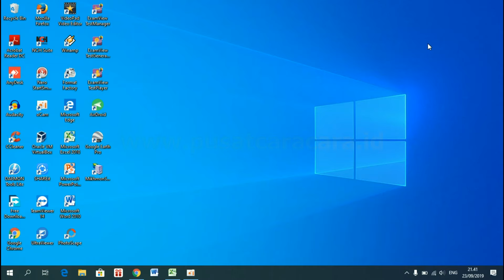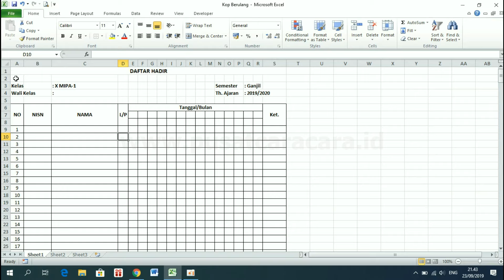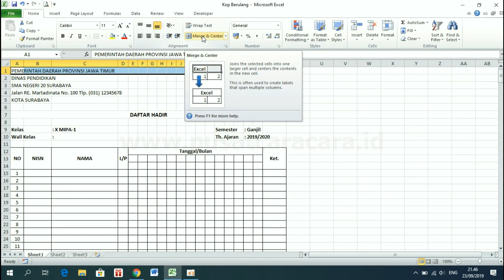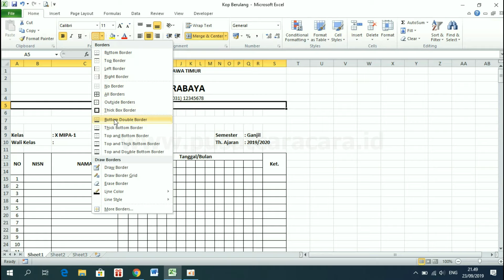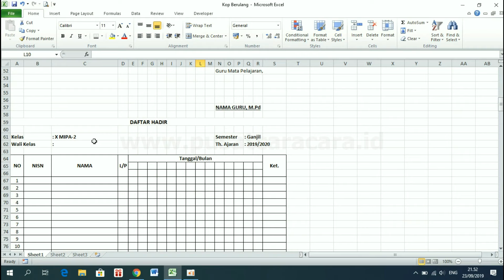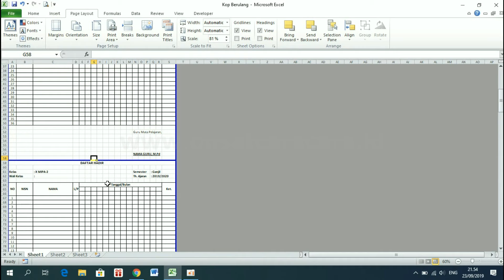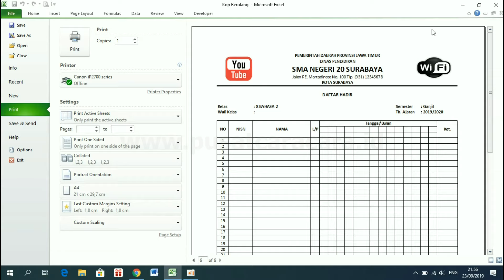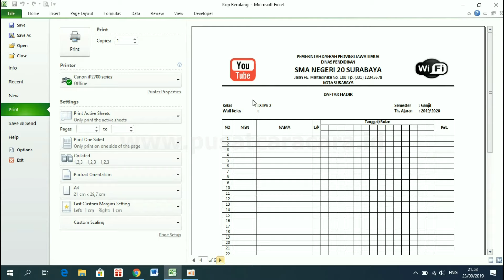Cara Membuat Kop di Excel Agar Muncul di Setiap Halaman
Untuk membuat Kop di Excel agar muncul otomatis di setiap halaman, silakan ikuti langkah berikut:
1. Terlebih dahulu buatlah kop di halaman pertama (baris paling awal). Sesuaikan dengan kebutuhan.
2. Klik menu "Page Layout" lalu klik "Size" lalu klik "More Paper Sizes".
3. Pada kotak dialog yang muncul, klik tab "Sheet", lalu pada kotak isian "Rows to repeat at top" klik tombol yang ada di sebelah kanannya.
4. Blok semua baris yang berisi Kop yang ingin dimunculkan di setiap halaman, lalu klik lagi tombol kecil pada kotak dialog yang tadi, lalu klik OK.
5. Selesai.

Catatan:
Pada lembar kerja excel, Kop hanya akan muncul di halaman awal. Tetapi ketika dicetak ke printer maka Kop tadi akan selalu muncul di setiap halaman.

Bagi yang membutuhkan contoh file latihannya, silakan download di sini

Semoga bermanfaat.